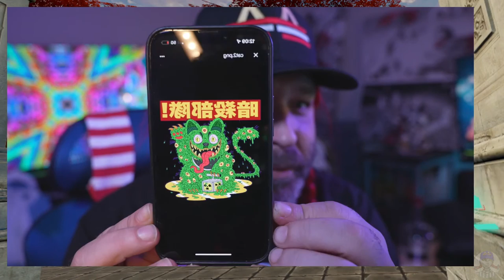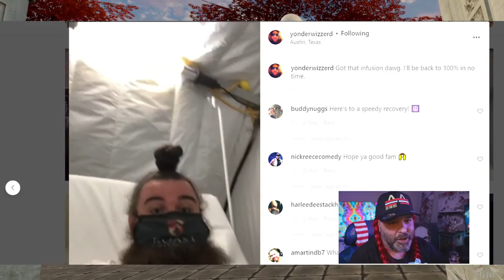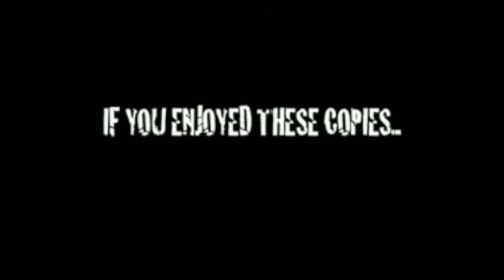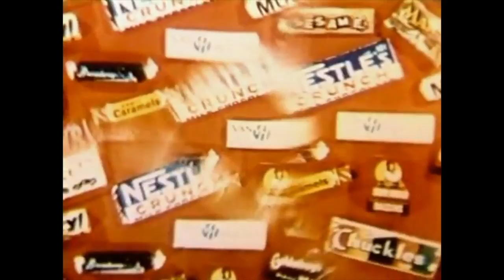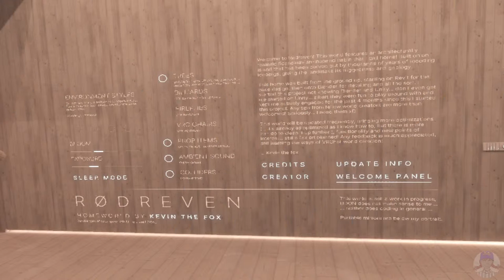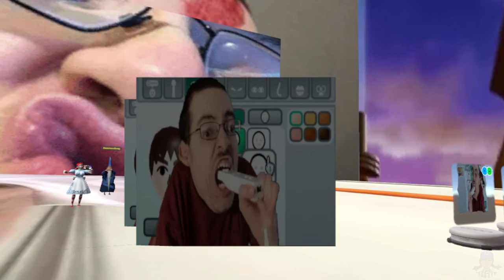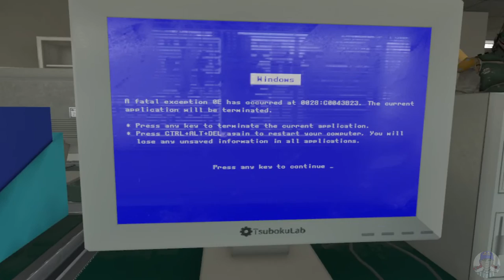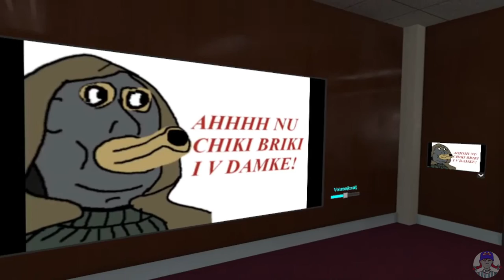VIRTUAL REDBAN #312- BACK TO NORMAL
Oculus Quest 2 — Advanced All-In-One Virtual Reality Headset — 128 GB - (AMAZON)

KIWI design USB Radiator Fans Accessories for Valve Index - amazon

KIWI design VR Facial Interface Bracket with Anti-Leakage Nose Pad - amazon